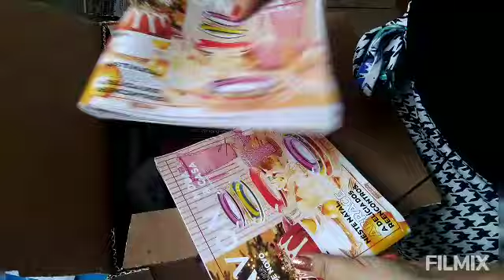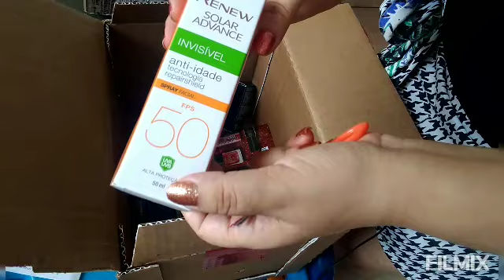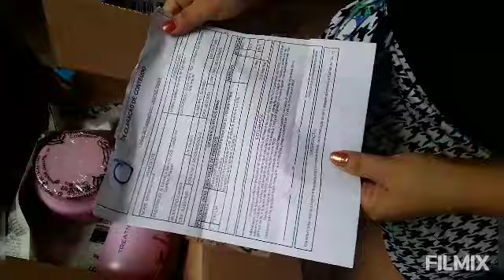ABERTURA DE CAIXA AVON C 20/2021 PROTETOR SOLAR SPRAY POWER STAY DELINEADOR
LANÇAMENTO FOREVER LISS COLOR ETAPA DE HIDRATAÇÃO CRONOGRAMA COMPLETO NO CANAL MY FRIENDS 🥰